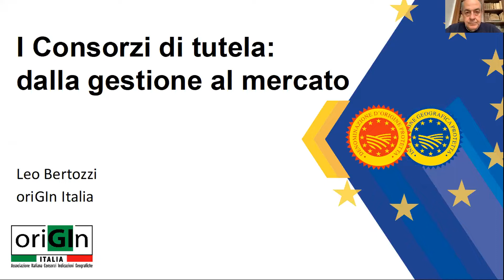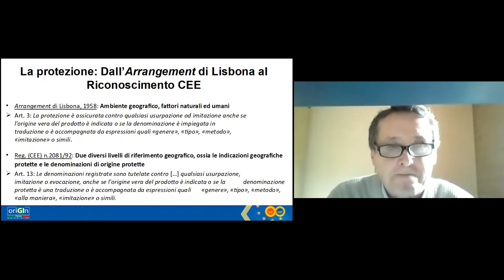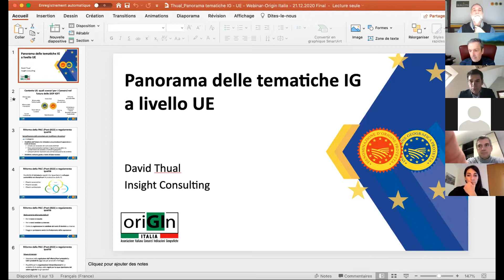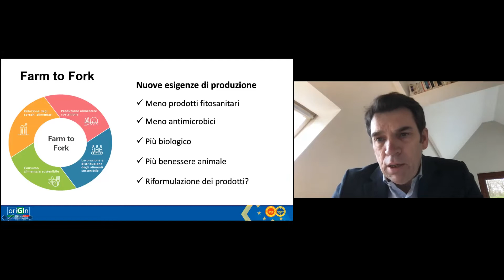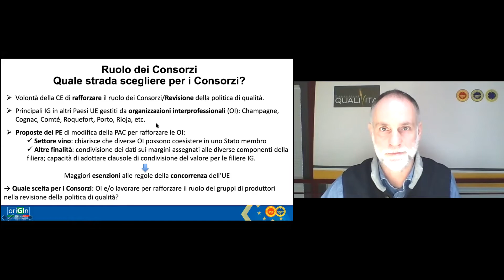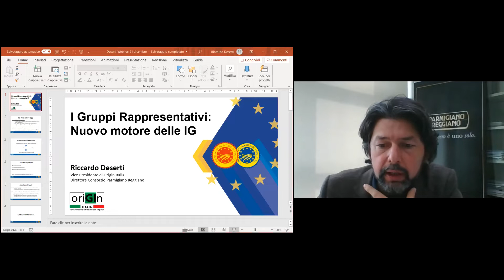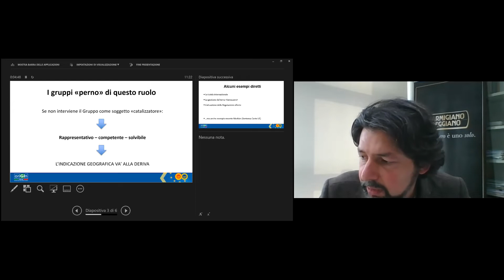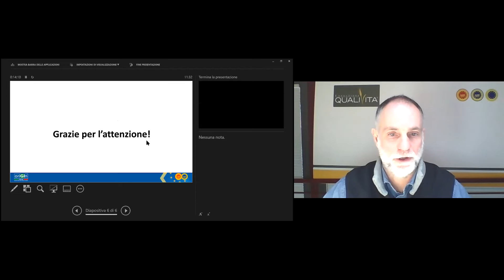La riforma del sistema delle Indicazioni Geografiche in Europa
Seminario formativo di Origin Italia per i Consorzi di tutela, imprese associate, enti di certificazione e pubblica amministrazione

Webinar lunedì 21 dicembre 2020 ore 10.30

“La riforma del sistema delle Indicazioni Geografiche in Europa” è il titolo del seminario formativo in programma lunedì 21 dicembre 2020, ore 10.30, organizzato OriGIn Italia e riservato ai Consorzi di tutela e alle imprese associate, enti certificazioni e pubblica amministrazione.
Il webinar ha come obiettivo principale quello di approfondire gli scenari sul futuro delle Indicazioni Geografiche, Consorzi di tutela e produttori con le riforme in discussione a livello europeo; dal Green Deal al Farm To Fork, passando per la Riforma Pac, il Nutriscore, ma anche i Dazi ed Accordi Commerciali.

Programma
Ore 10.30 Saluti
Stefano Fanti – Vice Presidente di Origin Italia    5 min

Ore 10.35 Relazioni Tecniche
Leo Bertozzi – Origin Italia              15 min
David Thual – Insight Europe         20 min

Ore 11.10 Interventi programmati
Bernard O’Connor – Esperto Giuridico Indicazioni Geografiche    10 min
Riccardo Deserti – Vice presidente di Origin Italia               10 min

11.30 Domande e commenti

Ore 11.45 Conclusioni
Cesare Baldrighi – Presidente Origin Italia
Paolo De Castro – Europarlamentare
Herbert Dorfman – Europarlamentare